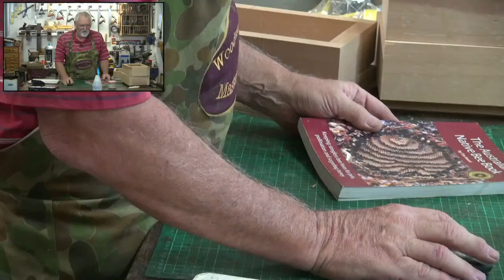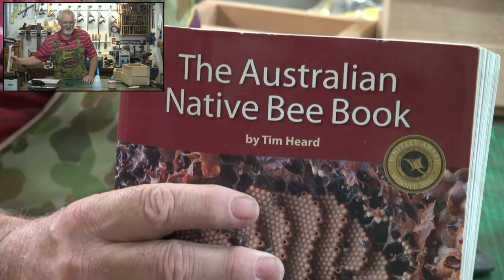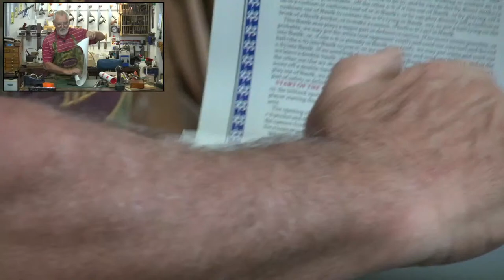Australian Native Bee (OATH) Boxes. Basic Hand Tools Pt.3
Finishing off the Bee Boxes. Fixing the tops and Bottoms as well as some final fine tuning the entrance and vent apertures. For more on the build and other information about Austrlain Bees. Please refer to The Australian Native Bee Book by Tim Heard. As usual if you have and Questions or Queries about woodworking or what I do or have in the workshop, don't be shy just ask away. Cheers Steve